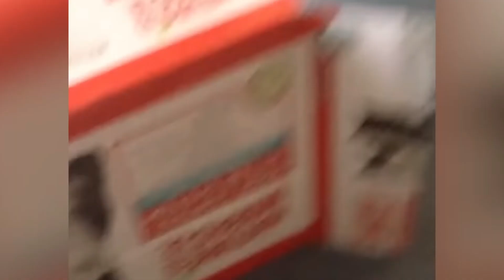Funniest Animals 2023 😂 Funniest Cats and Dogs Videos 😺🐶 Part 485 | Pets World